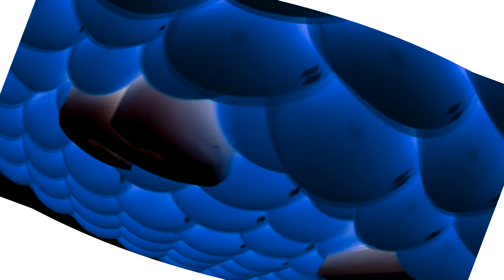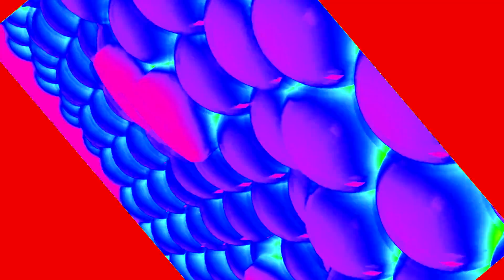Preview 2 Samsung Balls 1.5 Effects (NEIN Csupo Effects)